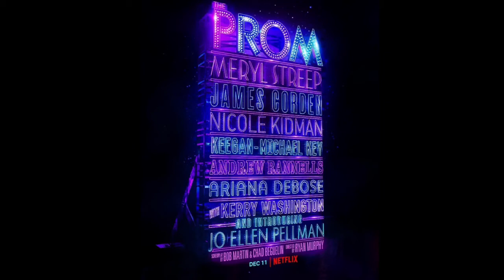IL PEGGIO DEL 2020 - TUTTI I FILM PEGGIORI DELL’ANNO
_______NON FARE IL PIGRO E LEGGIMI_____
Sono sicuro che tutti quelli che si sono immolati per la patria nel vedere queste pellicole avranno un buon tavolo al paradiso - nell’area non fumatori.

Lista dei film citati:
CIAO !! - 00:00
23: PANAMA PAPERS [USA] di Steven Soderbergh - VOTO 6/7 - 0:51
22: PROJECT POWER [USA] di Ariel Schuman And Henry Joost - VOTO 6,5 - 1:43
21: PICCOLE DONNE [USA] di Greta Gerwig - VOTO 6/7 - 2:17
20: TROLLS WORLD TOUR [USA] di Walt Dohrn - VOTO 6/7 - 3:11
19: REBECCA [USA] di Ben Wheatley - VOTO 6,5 - 4:30
18: LA STRAORDINARIA VITA DI DAVID COPPERFIELD [UK] di Armando Iannucci - VOTO 6,5 - 5:13
18bis: TYLER RAKE [USA] di Sam Hargrave - VOTO 6+ - 6:04
17: LA BELVA [IT] di Ludovico Di Martino - VOTO 6+ - 6:51
17bis: TIGERTAIL [TAIWAN,CINA] di Alan Yang - VOTO 6+ - 7:35
16: DOV’È IL MIO CORPO [FR] di Jeremy Clapin - VOTO 6 - 8:18
15: ENOLA HOLMES [UK] di Harry Bradbeer - VOTO 5,5 - 8:59
14: TOGO [USA] di Ericson Core - VOTO 5,5 - 9:42
13: SONIC [USA] di Jeff Fowler - VOTO 5,5 - 10:08
12: SPENSER CONFIDENTIAL [USA] di Peter Berg - VOTO 5+ - 11:10
11: NEW MUTANTS [USA] di Josh Boone - VOTO 5+ - 11:53
10: THE PROM [USA] di Ryan Murphy - VOTO 4/5 - 12:36
9: EUROVISION LA STORIA DEI FIRE SAGA [USA] di David Dobkin - VOTO 4+ - 13:24
8: TOLO TOLO [IT] di Checco Zalone - VOTO 4 - 14:10
7: EVIL EYE [INDIA] di Elan e Raajeey Dassani - VOTO 3+ - 15:05
6: GLI ANNI PIÙ BELLI [IT] di Gabriele Muccino - VOTO 3+ - 15:48
5: 6 UNDERGROUND [USA] di Michael Bay - VOTO 2/3 - 17:06
4: AFTER 2 [USA] di Roger Kumble - VOTO 2 - 18:01
3: SOTTO IL SOLE DI RICCIONE [IT] di Younuts! (??) - VOTO 1,5 - 19:35
2: GLI INFEDELI [IT] di Stefano Mordini - VOTO 1+ - 20:42
1: 365 GIORNI [POL] di Barbara Bialowas,Tomasz Mandesz - VOTO 0,5 - 21:24
CONCLUSIONI - 22:18

Mai come in questo caso vi prego di:
2. Lasciare like e commenti sotto ai miei video
3. Condividere con tutti i vostri amici e parenti
Alla prossima!